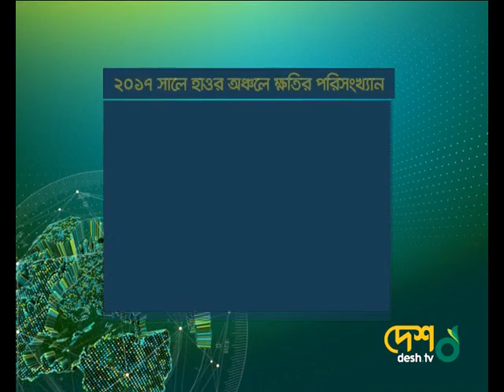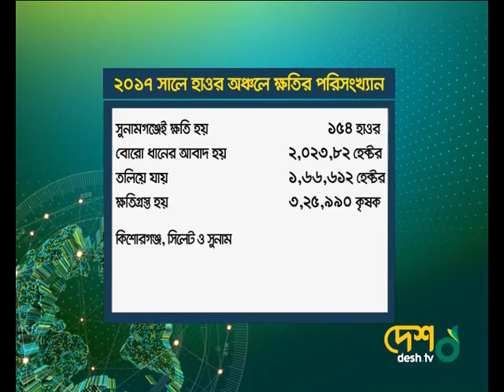# হাওরে অকাল বন্যা # বাঁধ নির্মাণে চলছে অব্যবস্থাপনা #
বিশ্লেষকরা বলছেন-হাওরে ফসল রক্ষায় সুপরিকল্পিতভাবে বাঁধ নির্মাণের পাশাপাশি সবচেয়ে যে বিষয়টি গুরুত্ব দিতে হবে তা হল-তৈরি করতে হবে ‘হাওর পঞ্জিকা’। বন্ধ করতে হবে বাঁধ নির্মাণে সকল প্রকার দুর্নীতি।